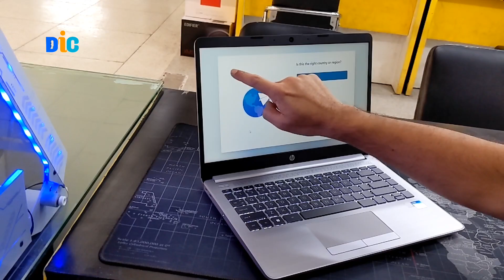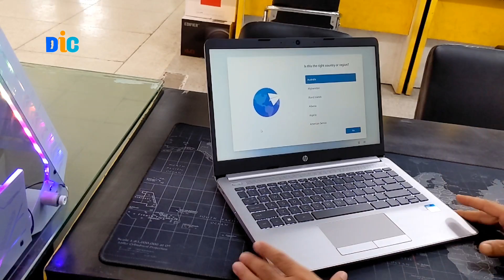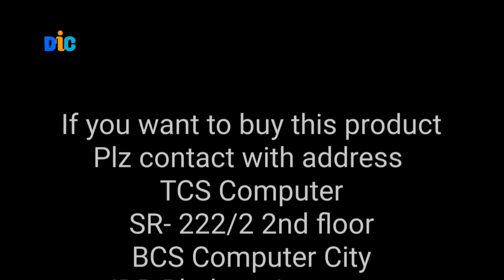hp 240 g9 / i5 12th generation laptop / hp laptop price in bd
In this video details of hp 240 g9 i5 12th gen laptop in Bangladesh.